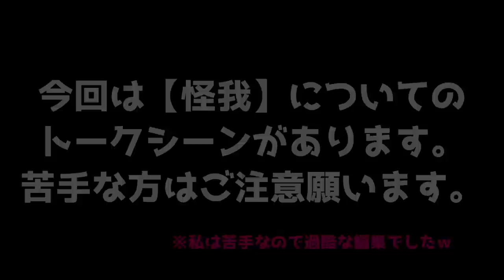【アルビレックス新潟】高木善朗 オマエ…契約1年しかないけど。。。大丈夫か？ その時の出会いが今に繋がる